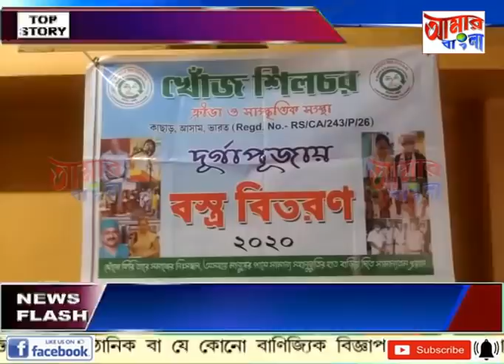# NEWS # 10 10 2020